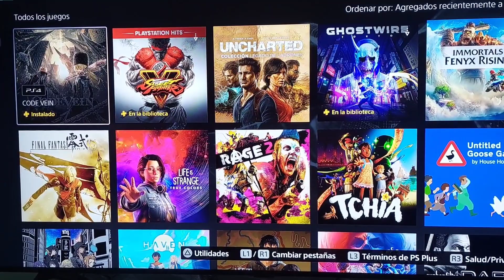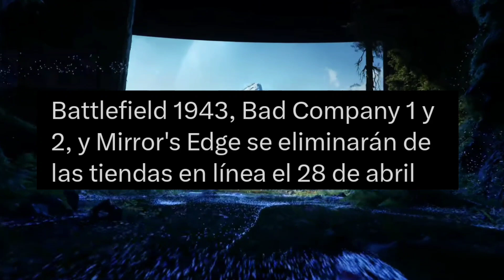Las 6 MEJORES NOTICIAS de PLAYSTATION DE HOY !!| PS STORE QUITA JUEGOS | Ps4 y Ps5 NUEVO CONTENIDO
ANALIZAMOS VARIAS NOTICIAS DE PLAYSTATION 5 Y PLAYSTATION 4